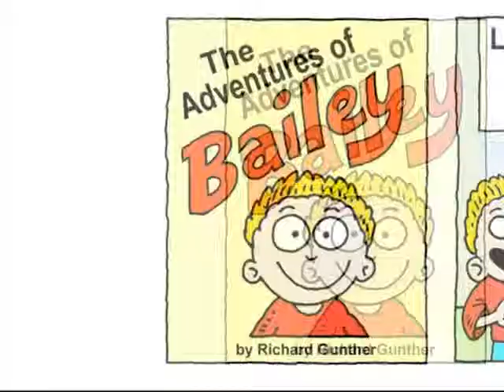The Adventures of Bailey 34 by Richard Gunther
The Adventures of Bailey comic strip from Richard Gunther and mightymag.org.